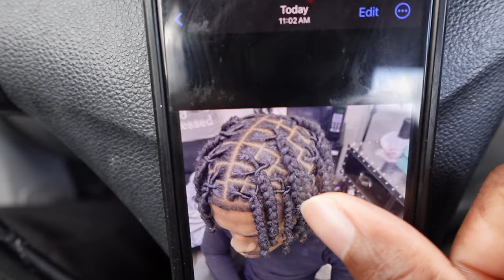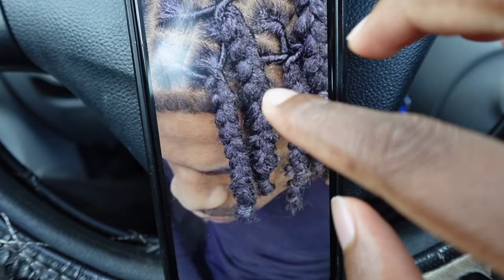ELLE M'A MANQUÉ DE RESPECT DEVANT SES AMIES... (c'est la fin)